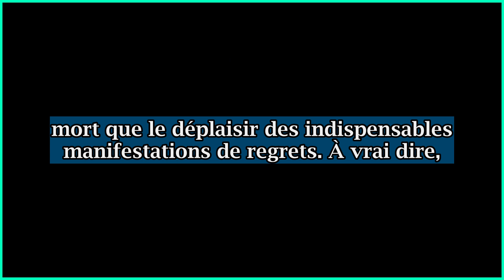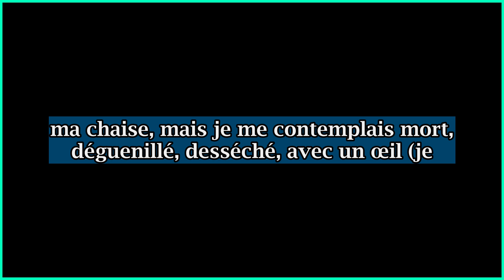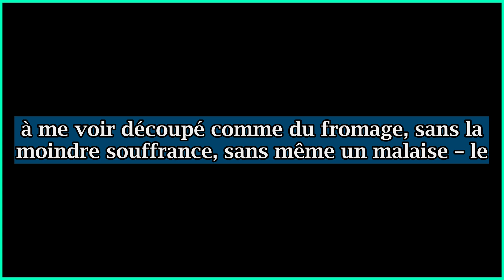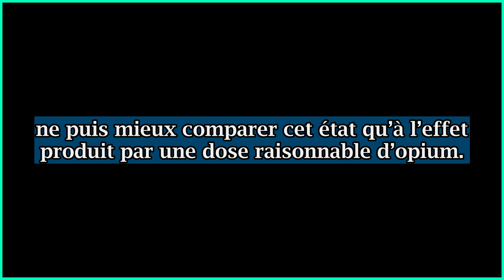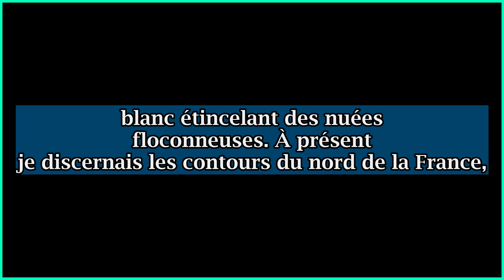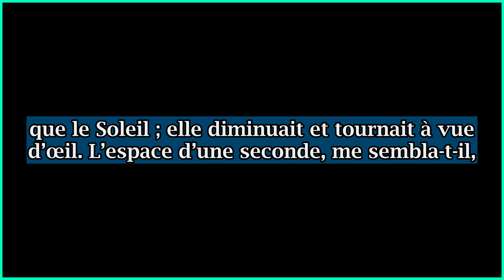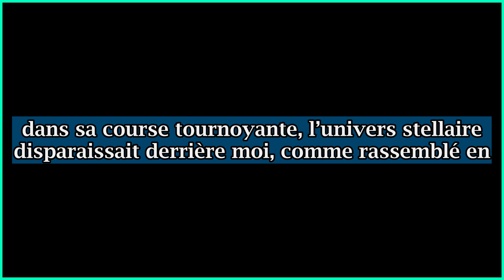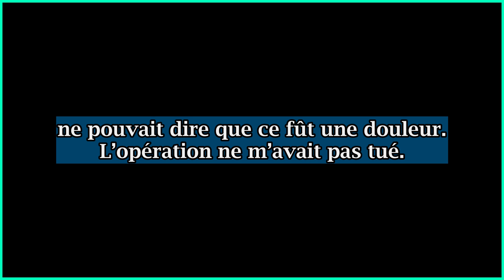Livre Audio - Sous le Bistouri - Nouvelle de HG WELLS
Qu’arriverait-il si j’y passais ?
Cette pensée m’obsédait en revenant de chez le docteur Haddon.
C’était une question d’ordre purement personnel ; je n’avais pas à compter avec les graves préoccupations d’un homme marié, et je savais que la plupart de mes amis n’éprouveraient d’autre ennui de ma mort que le déplaisir des indispensables manifestations de regrets. À vrai dire, cette réflexion ne laissa pas de me surprendre et peut-être de m’humilier un peu, à considérer le petit nombre de ceux qui outrepasseraient le chagrin conventionnel...